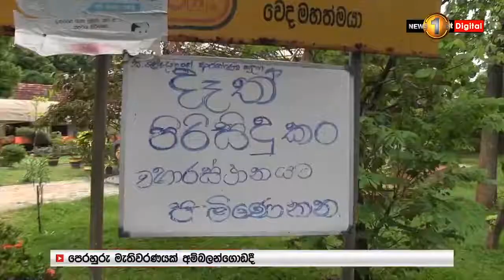Gammadda Blood Donation Drive 7th June 2020